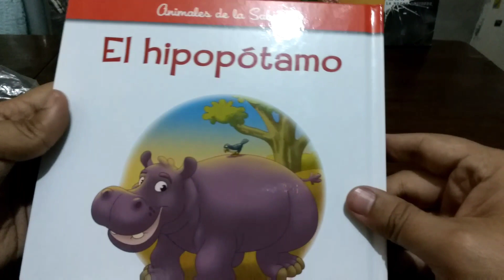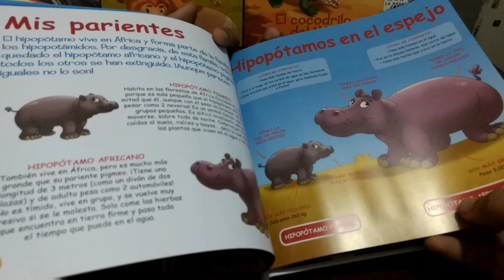Coleccion Animales Salvajes - N°3 El Hipopotamo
el nro 3 de la coleccion de animales salvajes que edita la nacion en el pais.